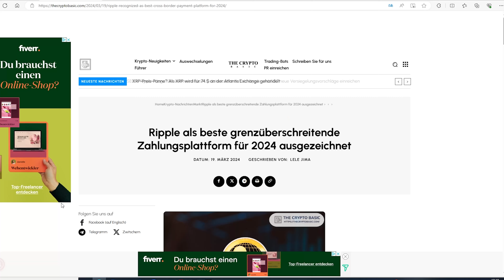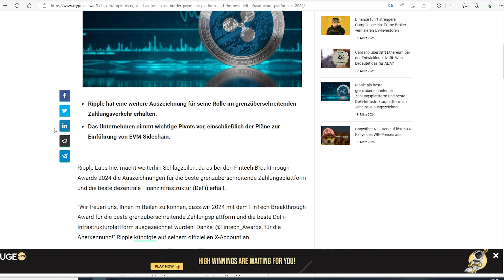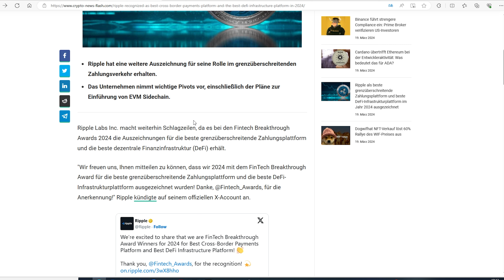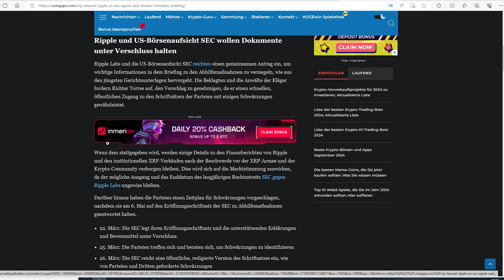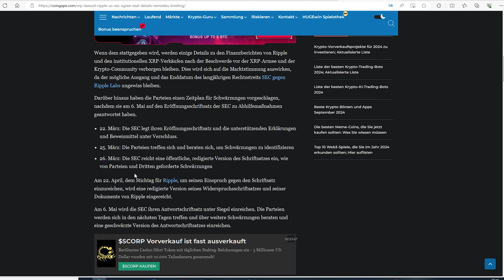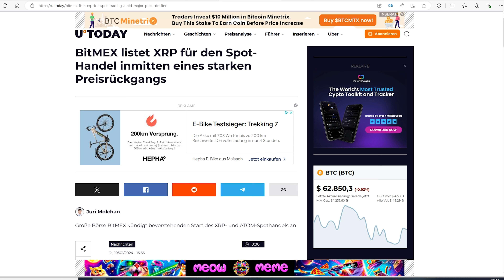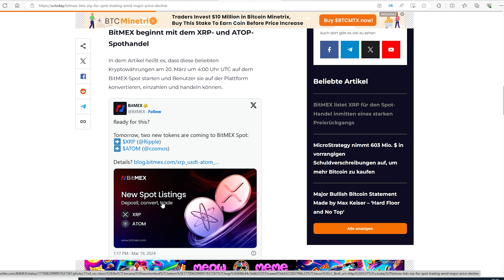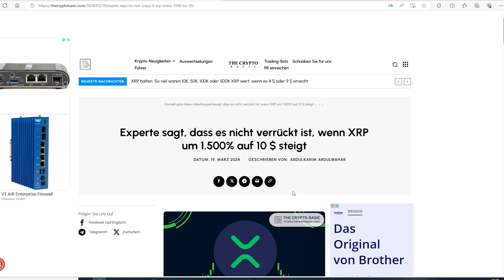❗️ XRP Ripple NEWS ❗️ 10$ nicht unmöglich, SEC vs. Ripple - Versiegelte Dokumente & Auszeichnungen 🌐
In dieser Folge tauchen wir tief in die Welt von Ripple (XRP) ein und decken die neuesten Entwicklungen auf, die die Krypto-Gemeinde im Jahr 2024 in Atem halten. Von bahnbrechenden Auszeichnungen bis hin zu einer kühnen Preisprognose und den neuesten Wendungen im Rechtsstreit mit der SEC – bei XRP Ripple gibt es viel zu besprechen.

🏆 Ripple an der Spitze:
Ripple wurde in diesem Jahr für seine herausragenden Leistungen im Bereich grenzüberschreitende Zahlungen und als führende DeFi-Infrastrukturplattform ausgezeichnet. Diese Anerkennungen unterstreichen Ripples Engagement und Innovation im Finanzsektor.

💹 Eine kühne Prognose:
Ein Experte hat eine gewagte Vorhersage gemacht, dass XRP um 1.500% auf 10 $ steigen könnte. Diese optimistische Prognose basiert auf verschiedenen Faktoren, darunter Ripples potenzielle Marktdurchdringung und die fortschreitende Akzeptanz von Kryptowährungen weltweit.

📈 BitMEX und der XRP-Handel:
Trotz eines kürzlichen Preisrückgangs hat die bekannte Krypto-Börse BitMEX XRP für den Spot-Handel gelistet, ein Zeichen des Vertrauens in die langfristige Stärke von XRP.

🔒 SEC vs. Ripple: Ein Versiegeltes Schicksal?
In einem bedeutenden Entwicklungsstrang haben Ripple Labs und die SEC einen gemeinsamen Antrag eingereicht, um Details des Briefings zu Abhilfemaßnahmen zu versiegeln. Diese Bewegung könnte einige der finanziellen Einzelheiten und institutionellen XRP-Verkäufe aus den Augen der Öffentlichkeit halten. Während einige die Transparenz bedauern, betonen beide Seiten, dass dies notwendig ist, um einen reibungslosen Prozess zu gewährleisten.

Wir diskutieren, was diese Entwicklungen für Ripple, seine Nutzer und die breitere Krypto-Community bedeuten könnten. Sind wir an einem Wendepunkt für XRP? Wie wird die Marktstimmung auf die versiegelten Details reagieren?

Lassen Sie uns zusammen die möglichen Auswirkungen dieser Ereignisse auf die Zukunft von Ripple und die Krypto-Welt als Ganzes erkunden.
Jetzt einschalten, um keinen Moment dieser faszinierenden Entwicklungen zu verpassen!"

▬▬▬▬▬ Partner/Werbung ▬▬▬▬▬
Bitvavo:
über unserem Link bekommst du 10€ und die ersten 1000€ ohne Handelsgebühren⬇️: